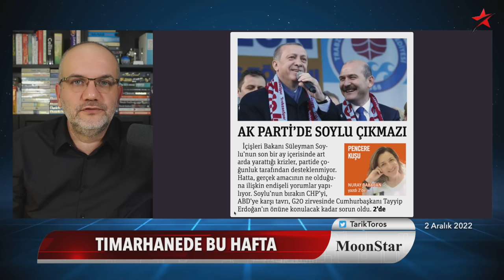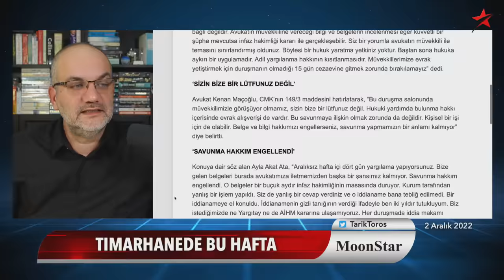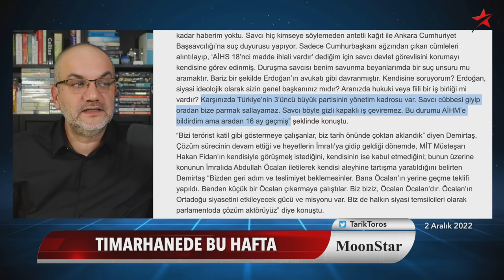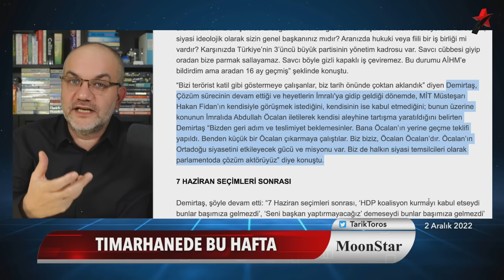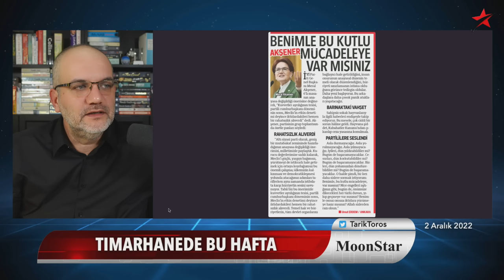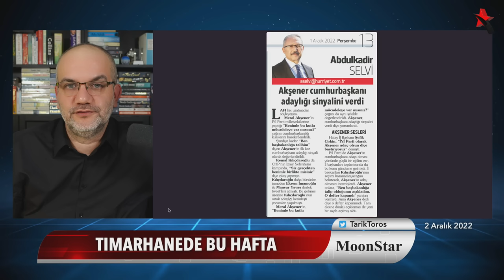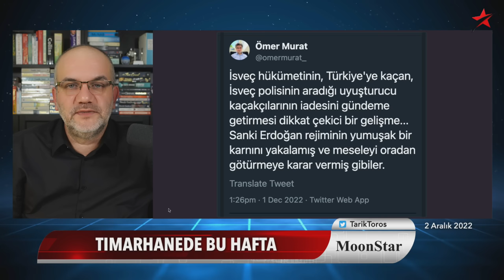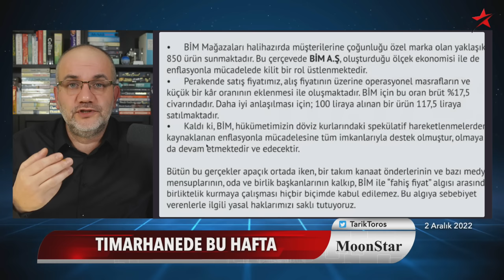Soylu istemeye gitti; Peker videoları adamlarına emanet etti | Tarık Toros | Manşet | 2 Aralık 2022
2 Aralık 2022

• Süleyman Soylu'nun son Dubai çıkarmasının perde arkası:
• Sedat Peker kendisini “Türkiye’ye iade edilmeye” hazırlıyor
• AKP'de Soylu rahatsızlığı: Yerine düşünülen isimler..
• Demirtaş, MİT'in teklifini deşifre etti..
• Akşener'in HTS kayıtları takip altında..
• Sürpriz adaylık hamlesi, konuşuluyor
• Tımarhanede İbrahim Kalın, üç harfliler ve kovulan TRT spikeri